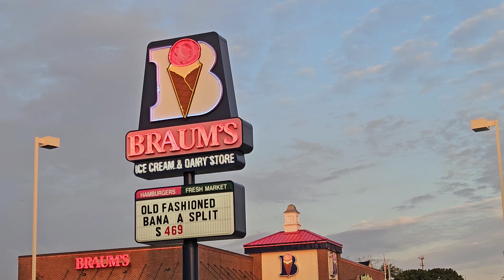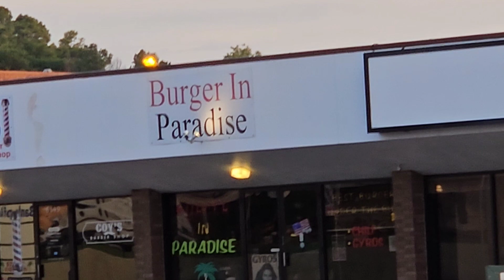TBD Morning Walkabout 15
My trek to work